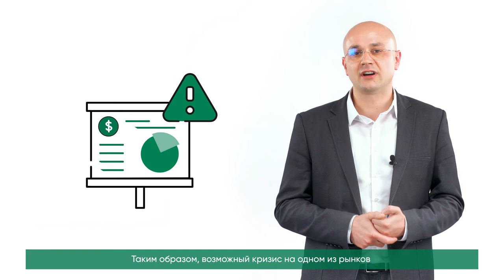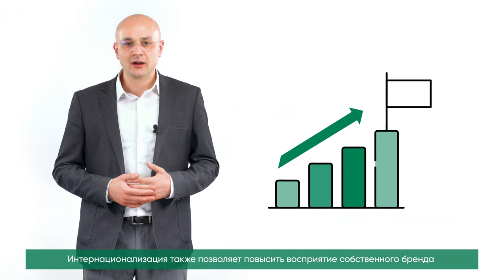Constantin ȚURCANU - creșterea și internaționalizarea afacerilor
Îți merge bine afacerea și planifici s-o dezvolți în continuare?
Împreună cu ODIMM companiile cresc, devin mai competitive și se internaționalizează.